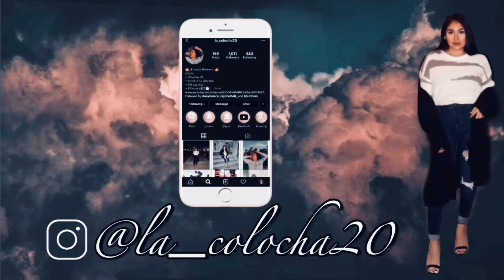My Daughter 1st Birthday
{FOLLOW ME}
TikTok - @ Jamie Minera ( la_colocha23)

A Little bit about my life
 If this is your first time here I would like to share a little about myself!  Hi my name is Jamie Minera I was born in Guatemala (proud chapina) but I was raised in Florida.
My birthday is October 10th. I am 23 years old and I’m happy married.
Here on my channel you will find a little bit of everything from mommy video (proud mommy of two beautiful babes! Jaden and Joyce) cooking videos, challenges & everyday fun with the people I love.
I welcome you to join the family.